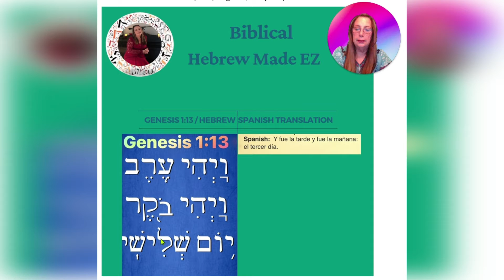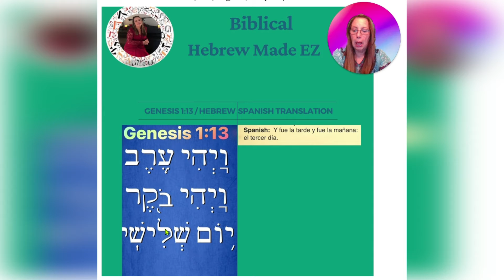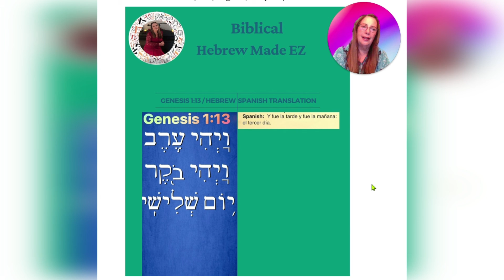Genesis 1 Verse 13...Reading In Hebrew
Here I Teach You How To Read Genesis 1:13 In Hebrew.

I also offer free piano lesson tutorials and Biblical Hebrew.

I am also proud to announce that I have created a Basic Piano Course For Singers and those interested in how to play piano. If you are a music lover, go to: EZPIANOFORSINGERS.COM